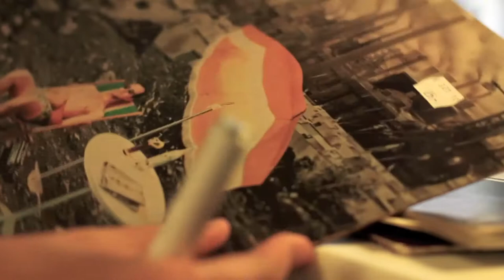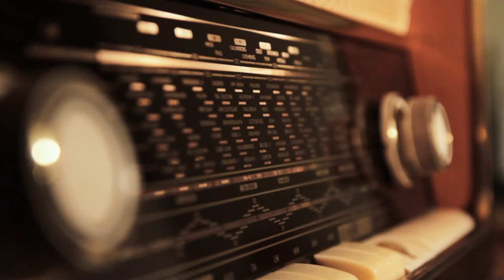Esto es Jazz, con Guillermo Fink al aire del SIRUNER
El programa "Esto es Jazz", conducido por Guillermo Fink, se transmite por el Sistema Integrado de Radios de la Universidad Nacional de Entre Ríos.